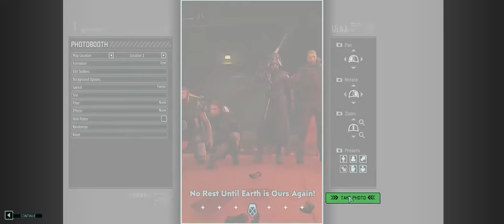LWotC, No-More-Ironman (27). Tunnel blaster.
Xcom2, Long War of the Chosen. After a long break this run is ironman in name only; I carry on with the same game but totally use backup saves & scum to my heart's delight :P